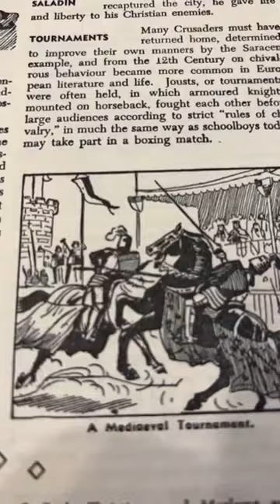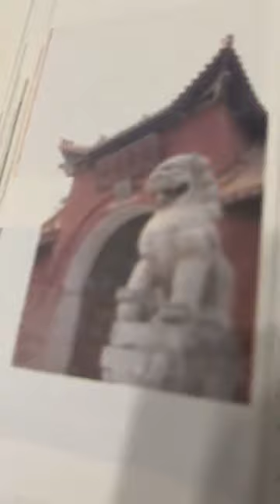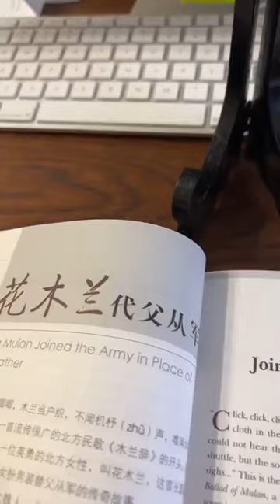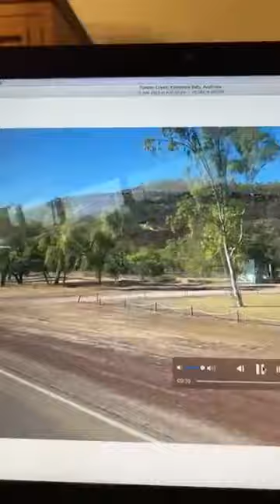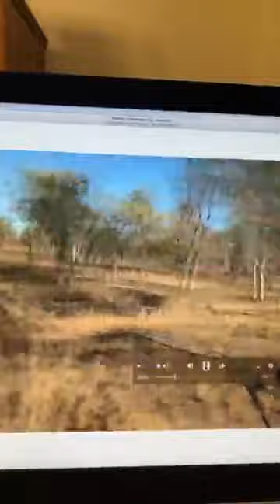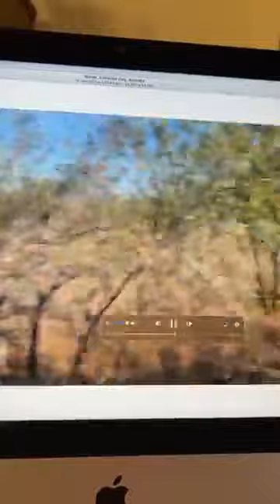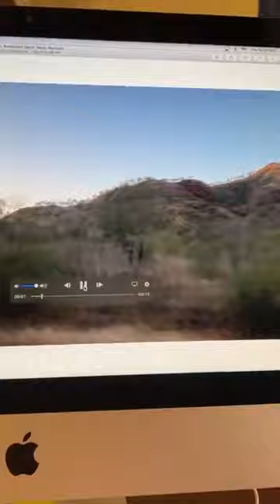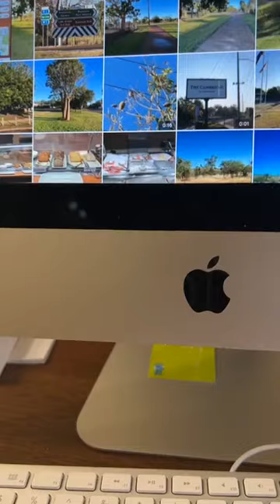World History Series by Tom Padula - Program 54 World History Presentations from Insegna Booksellers